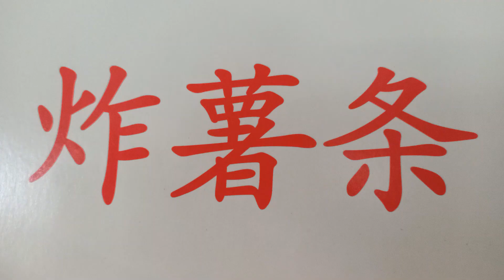炸薯条 fries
Learn Chinese writing